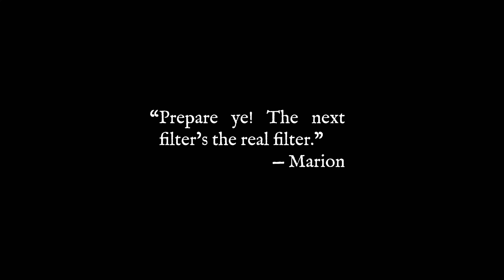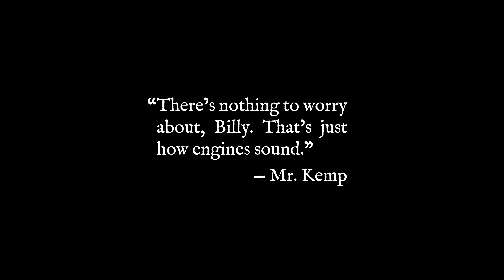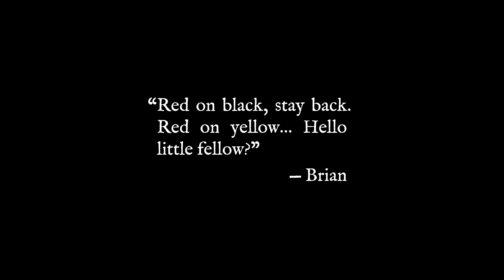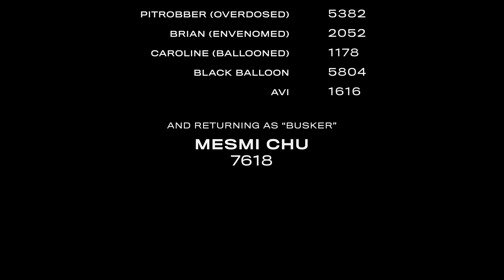Chapter 3: Famous Last Words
Missing the singularity was just the start of their bad luck.

Featuring:
Maggie Baer as The Narrator
Mesmi Chu as Busker